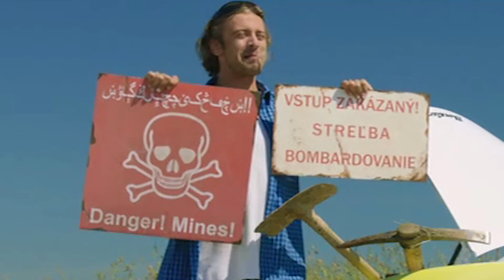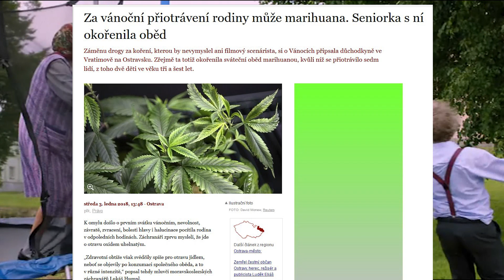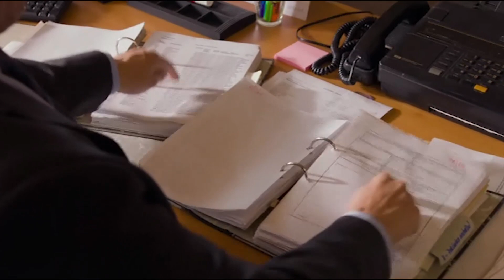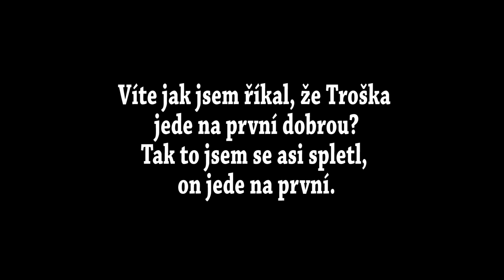LHFO - Babovřesky 2 (recenze)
Letní čas nadešel a my se tak vracíme do Babovřesk, kde nic nedává smysl a většina lidí je děsně otravná. To jsou Babovřesky 2 od Zdeňka Trošky.

LukyHell Production 2018

Lajkujte naši stránku za fejsbůku (nebo se staňte členy skupiny Tv VONA)

Natočeno na  Panasonic HC-VXF990 s Bub MA-G18